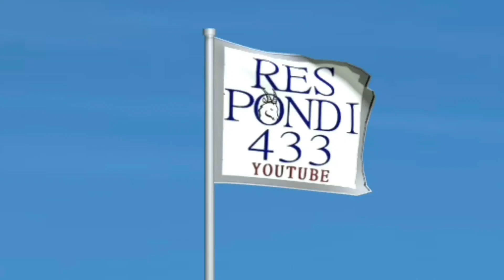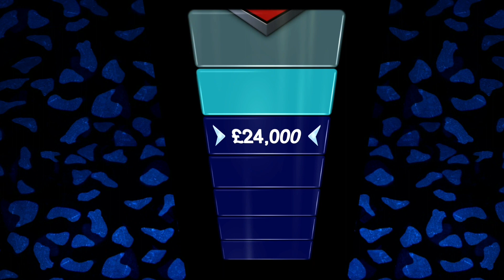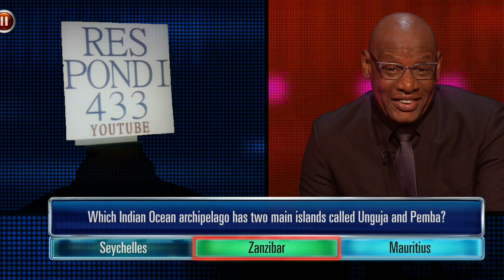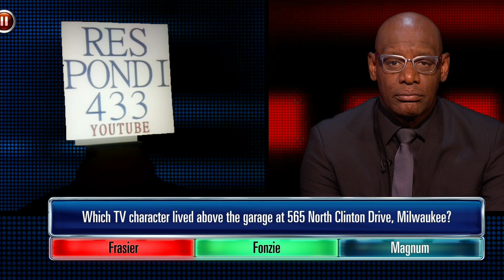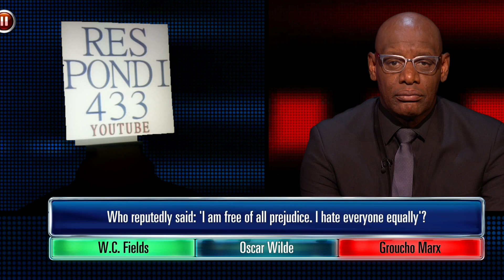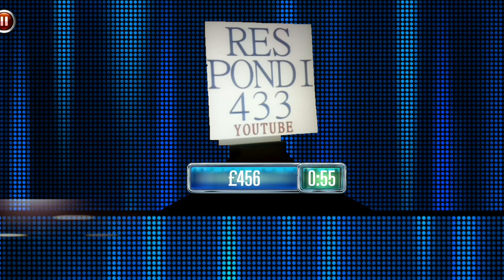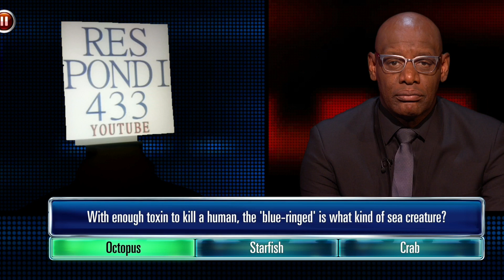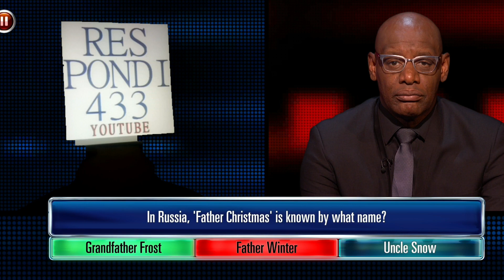The chase app - Grand Father Frost 🙁